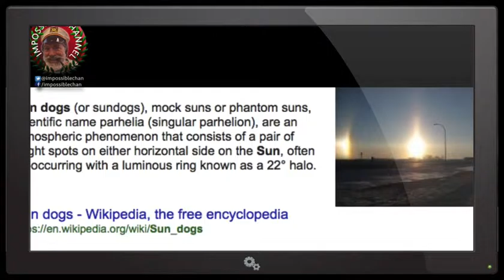PLANET X - NIBIRU - BLUE KACHINA - Nibiru Sighted in Albany Indiana USA - Aug 3rd 2016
The Impossible Channel is your source for ing the best in Impossible Feats around the World such as UFOs, Aliens, Sightings,  and Ungerground news.

If you have any Impossible Feat please do SEND it in and we will post it!